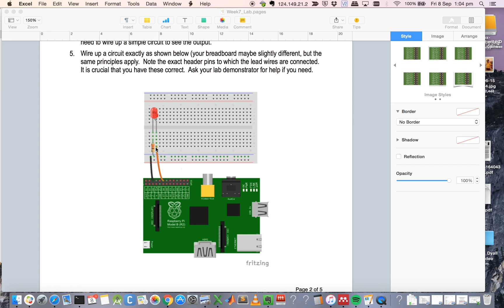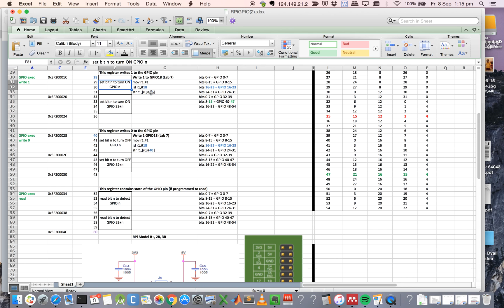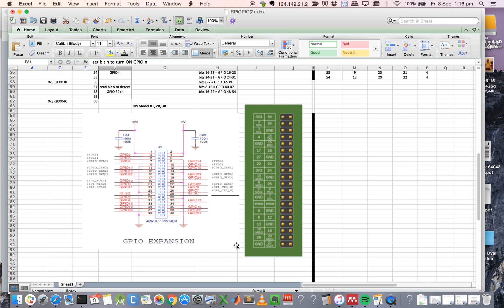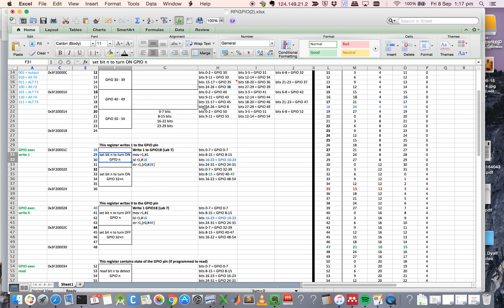W7 GPIO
Keep Calm!  and listen to Chris as he steps you through the Raspberry Pi GPIO registers, using the lookup table provided, making sense of this crazy world of bits